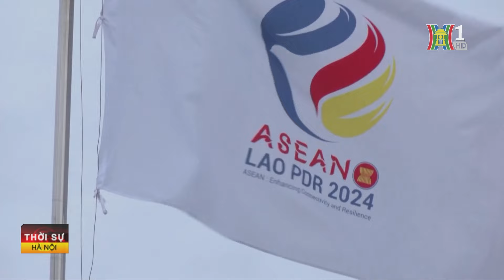Hội nghị Bộ trưởng Ngoại giao ASEAN tại Lào | Tin tức | Tin quốc tế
An ninh được thắt chặt tại Viêng Chăn khi Hội nghị Bộ trưởng Ngoại giao Hiệp hội các quốc gia Đông Nam Á (ASEAN) khai mạc tại Trung tâm Hội nghị Quốc gia Lào.